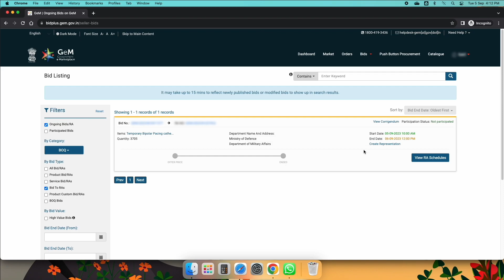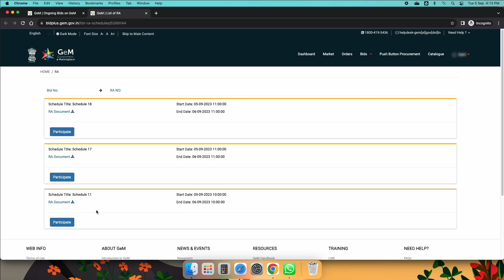GeM: Schedule Wise RA Participation | RA Participation in Item Wise Evaluation Bid | Reverse Auction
You will learn how to participate in Reverse Auction (RA) for schedule wise bid on GeM portal with updated user interface.